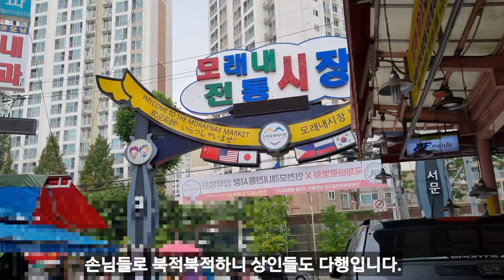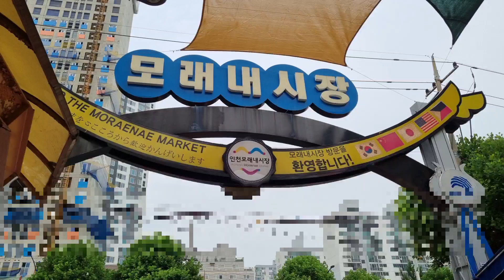모래내전통시장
인천광역시 구월동에 있는 모래내전통시장에는 평일 낮시간에도 손님들로 북적입니다.